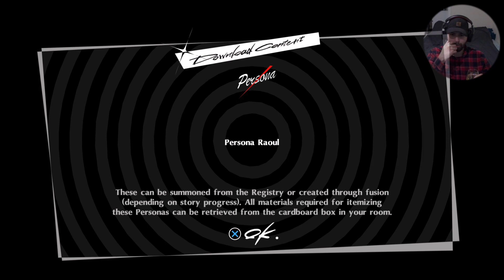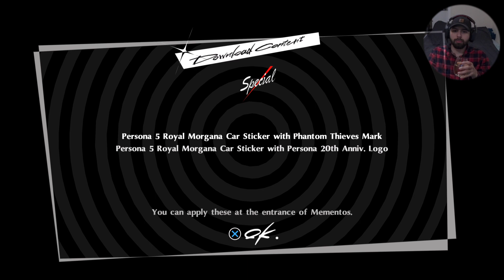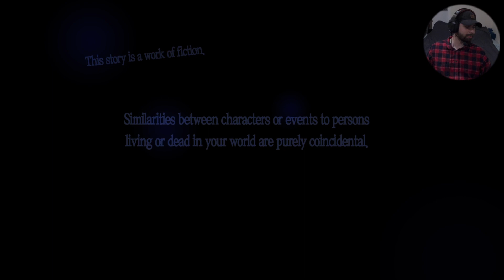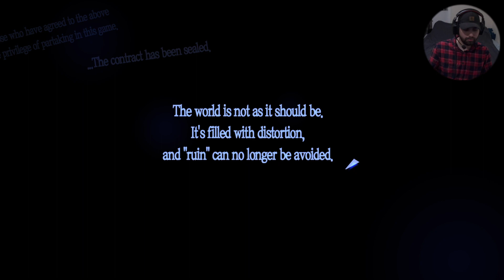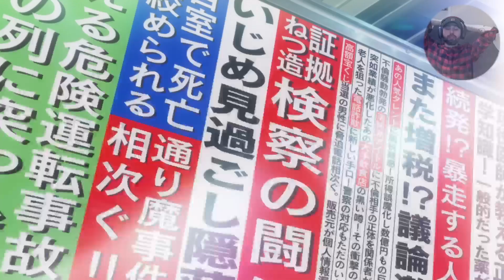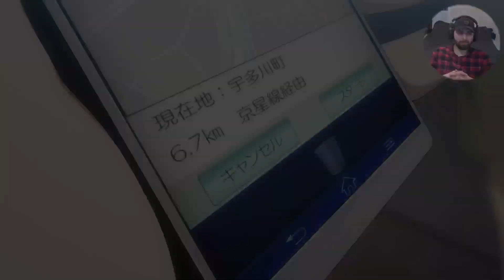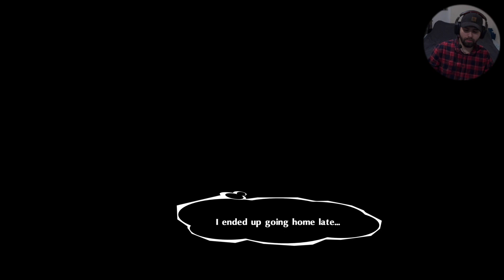Persona 5 Royale Playthrough Ep.1 | LETS STEAL SOME HEARTS AGAIN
◉Its finally time to play the royal version of this game LIVE.

◉Channel 002 - Broadcast 031